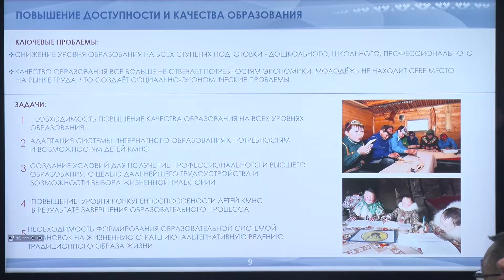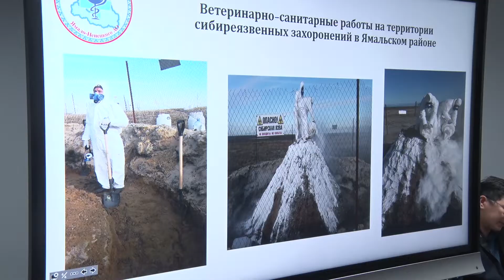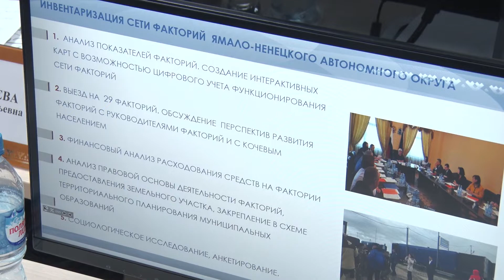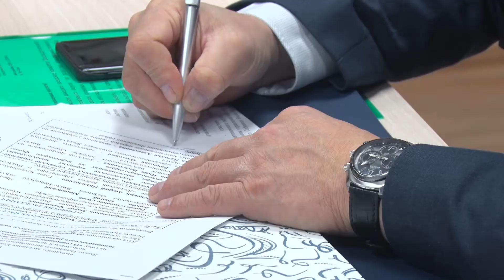В Ямальский район прибыли представители комитета ЗакСобрания по развитию АПК и делам КМНС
В среду в Ямальский район с рабочим визитом прибыли представители комитета Законодательного Собрания по развитию АПК и делам коренных малочисленных народов Севера. Основная цель – выездное совещание. Ямальский район был выбран не случайно.